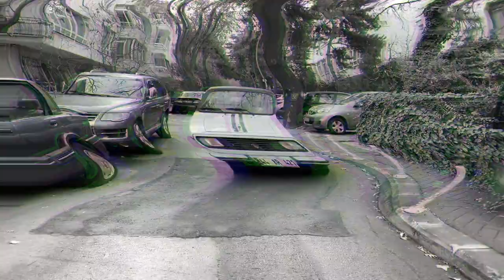Anadol 1973 Cinematic Video #1 | DJI Osmo Mobile 3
Bu güzel arabanın ve YouTube "Toros Yorugu" kanalının sahibi Can OĞUZ' a sonsuz teşekkürler.

Çekimler DJI Osmo Mobile 3 ve Iphone 11 kullanılarak yapılmıştır.
Movavi Video Suite 21 kullanılarak editlenmiştir.